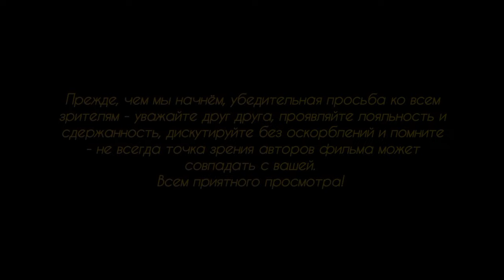Снова о партии АФД, этикете блогерства, политиках и их высказываниях в адрес украинских беженцев.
Давайте мы снова поговорим о политических интересах, о партии АФД, о том, что мне высказали, мол, я не именю никакого понятия об этикете блогерства...(что это за зверь такой и с чем его едят?), немного о немецких политиках, говорящих открыто об украинских социальных туристах, каджые несколько месяцев уезжающих к себе на родину в отпуск. И немного бонусного материала...